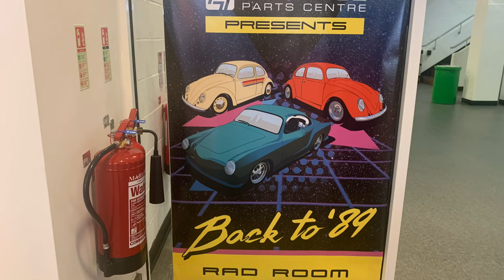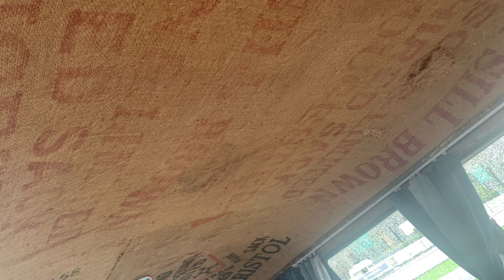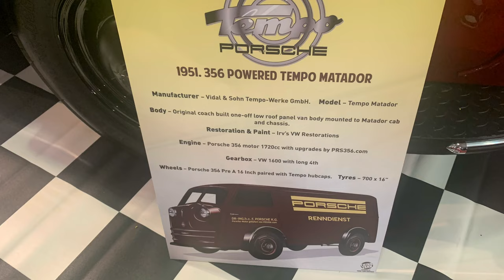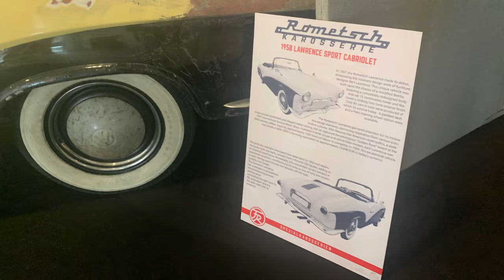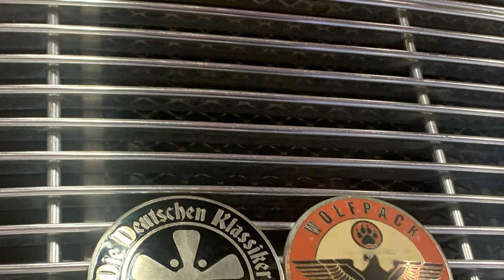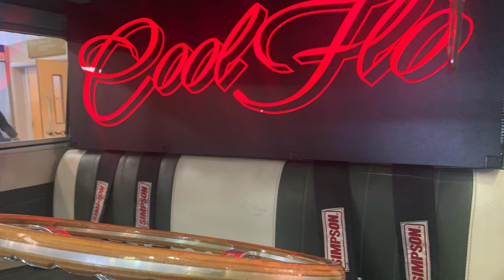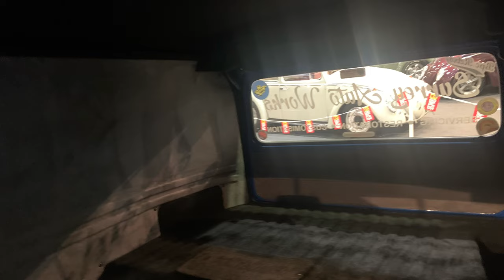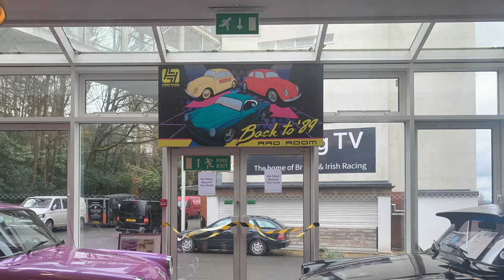Volksworld Plus 2024 - Easy like Sunday morning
Despite the anticipated traffic chaos we made the journey - probably the easiest journey in all the years we’ve been to the event too.
What a great show it was too …. Way too many pictures so grab a brew and kick back as this is a long one